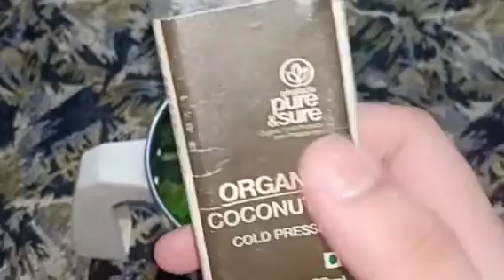बालों को 2X तेजी से बढ़ाए।बालों का झड़ना पहले दिन से रोके।बालों को लंबा घना मजबूत चमकदार मुलायम बनाए।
Another Video-

1st Application में हि Effective Result।Alps Goodness Papaya Gel Scrub

3 Basic DIY Dry Skin Face Wash